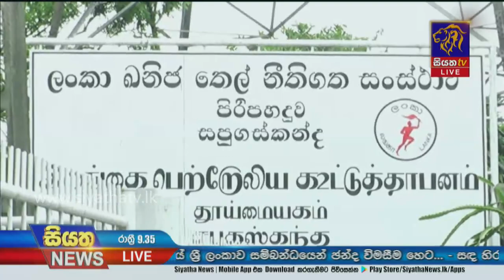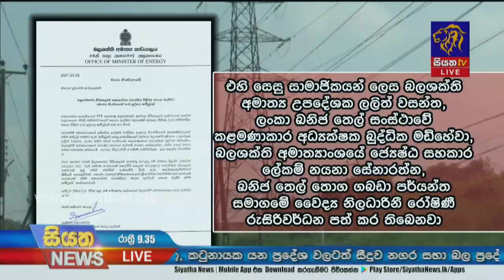Siyatha News | 09.35 PM | 22 - 03 - 2021